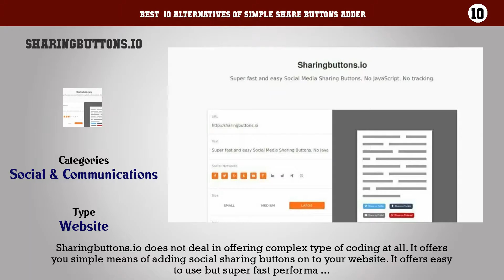Simple Share Buttons Adder | Best 16 Alternatives of Simple Share Buttons Adder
Best  10 Alternatives of Simple Share Buttons Adder

10. Sharingbuttons.io
9. donReach
8. ShareButton.net
7. ShareButtons.com
6. DiggDigg
5. Sharexy
4. SimpleShareButtons
3. AddShoppers
2. Getsocial
1. AddToAny